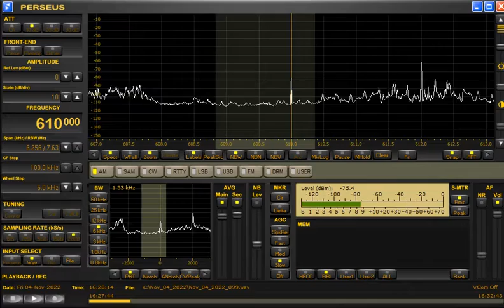610kHz Voice of Hồ Chí Minh at 1628UTC on November 4, 2022